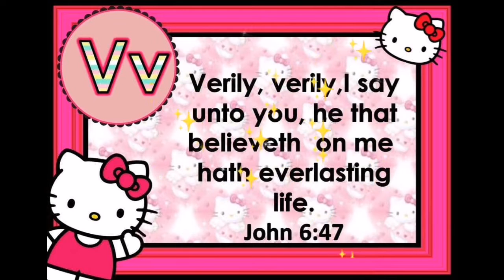ABC Verse/Design Hello Kitty